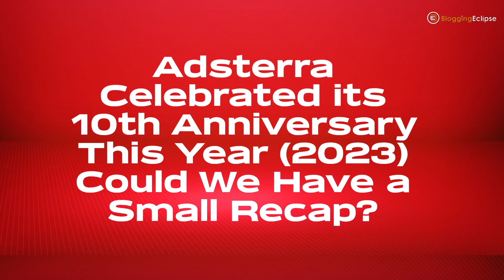Adsterra x BloggingEclipse AWA Bangkok 2023 | What's Next in the Industry? ft. Priyancaa Jain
In this short interview at AWA2023 in Bangkok, we’ve covered some of the most essential highlights of Adsterra: its unique features, traffic, developments, plans, and events. Priyancaa has told us a lot about the famous Partner Care Approach and shared some of the boosting verticals in 2024.

Adsterra is an advertising and CPA affiliate network with a unique Partner Care Approach that drives genuine direct traffic from 248 GEOs, ensuring up to x30 CTR for advertisers while maximizing eCPM for publishers.

Still have questions? Drop a line to Priyancaa - Adsterra’s Regional Manager in India